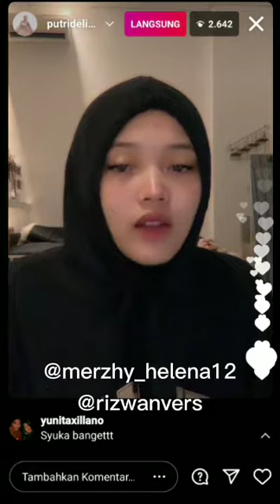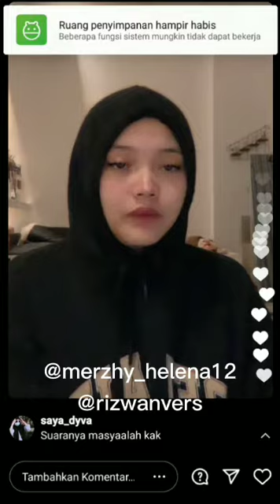Putri delina live instagram nyanyi makna cinta ~ rizky febian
Semalam putri delina nynyi lagu makna cinta dari rizky febian live instagram